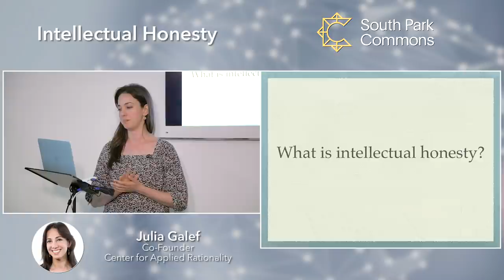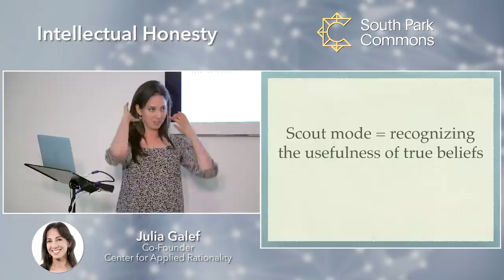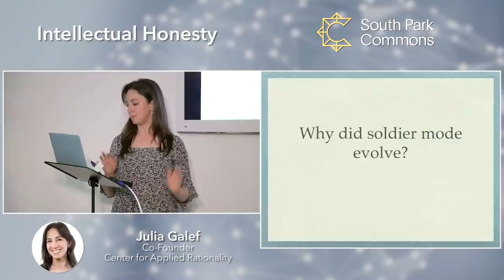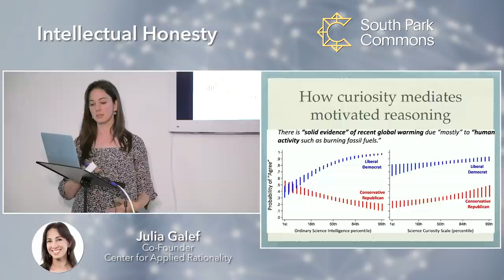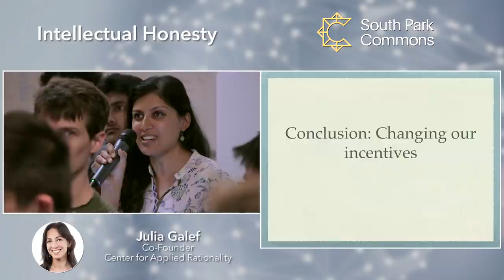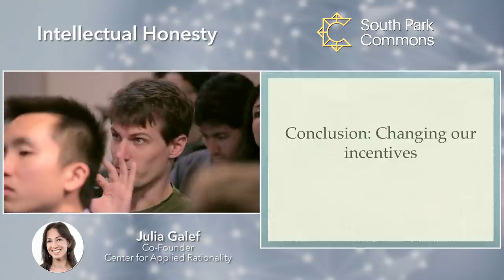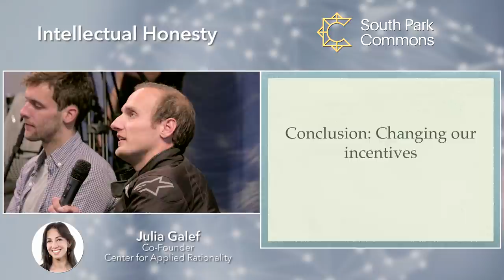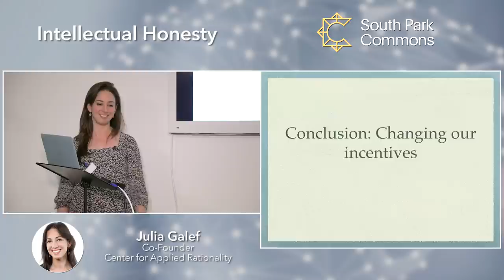Julia Galef Discusses Intellectual Honesty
Julia Galef visited South Park Commons on August 14 to share insights from her upcoming book on intellectual honesty.